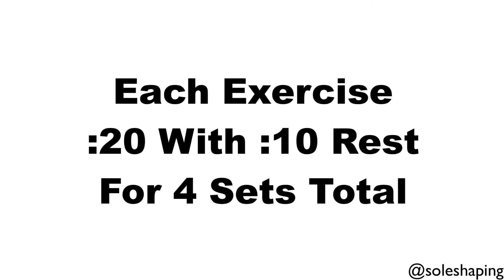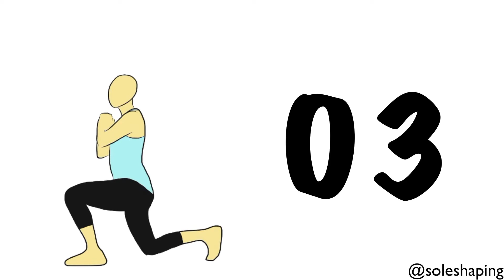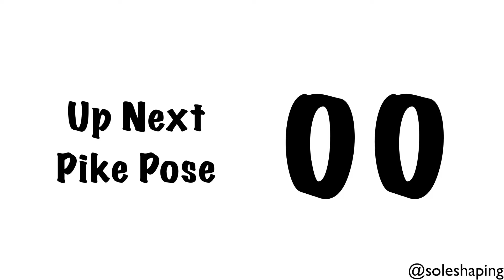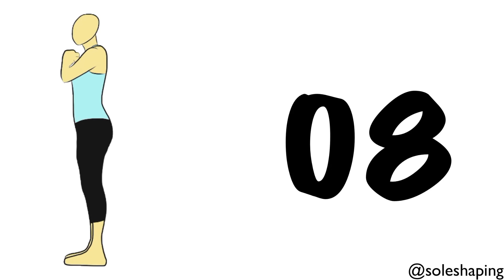RJ's Fitness Solutions LLC Bodyweight Full Body 12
Follow Along Bodyweight Full Body Set 12
Exercises: Extended Side Plank, Reverse Lunges, Pike Pose
Equipment: Bodyweight
Ability Level: Intermediate
Target Muscles: Core, Shoulders, Glutes, Obliques